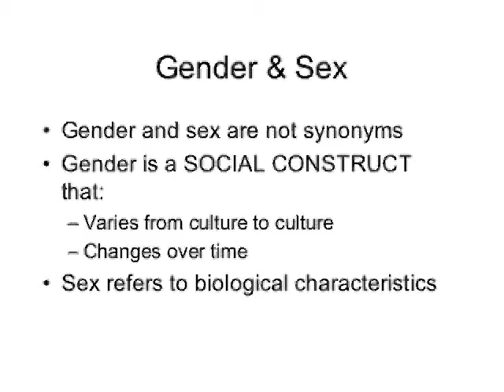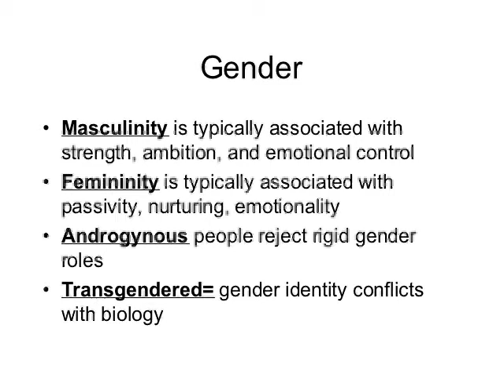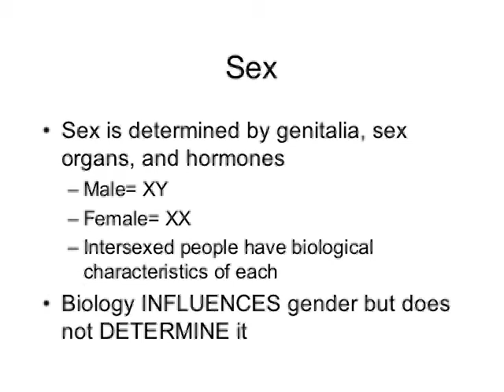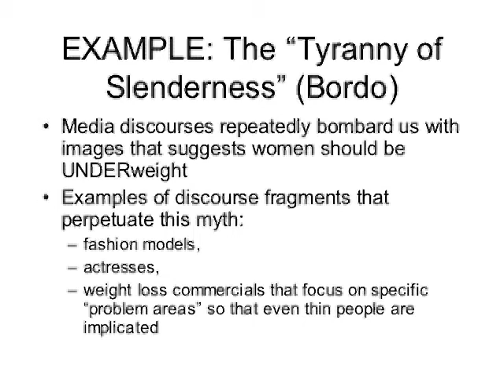Culture, Gender, Sex Lecture, Part 1